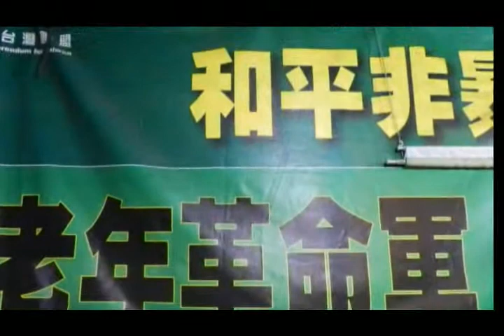蔡丁貴：非暴力行動的方法之一傳達訊息(3)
時間 : 2011/7/6 (三) 暗時7點
地點 : 中山南路公投盟建國基地

議題：第七講─非暴力的抗議與說服
主講：蔡丁貴教授